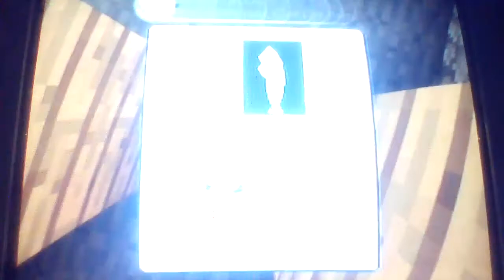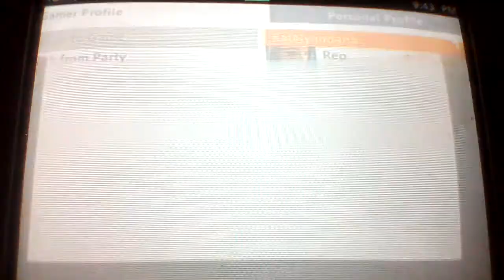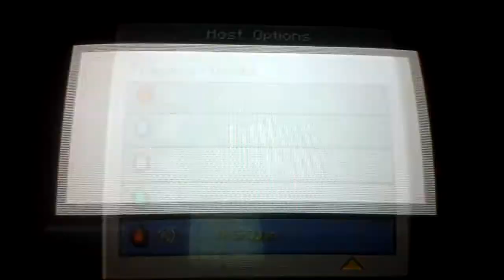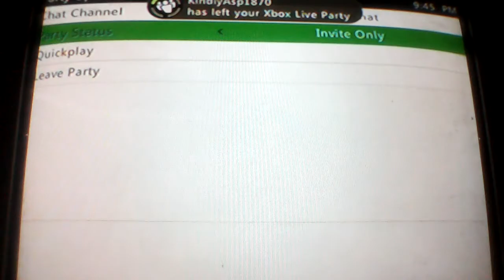Hardcore Survival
Sorry if you couldn't really understand wat I said about who was in the game: WhiteWolfPlayer, MrSirDylan, Infernape19, Fervantimp25623, Katelynndana. Hope u like it. oh and sry its a little fast on the camera if you need to slow it down u can. ;)